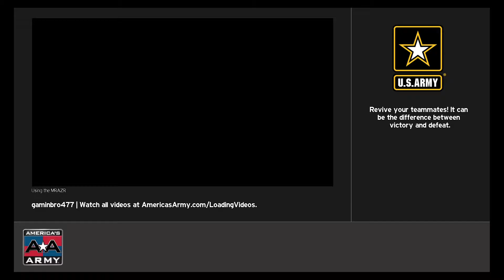America's Army: Proving Grounds PS4 Gameplay